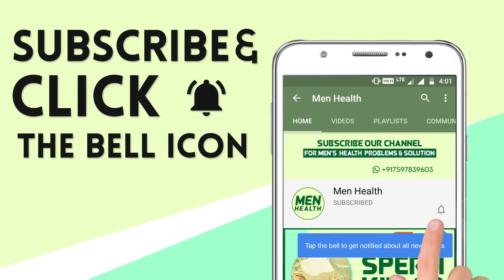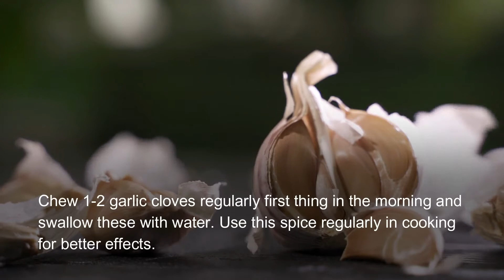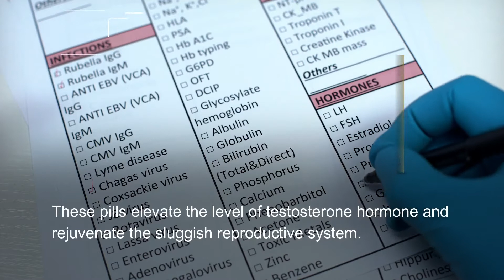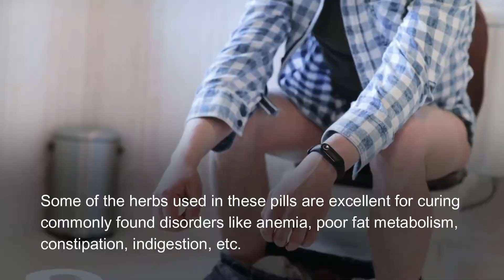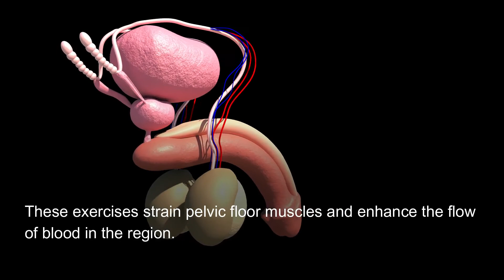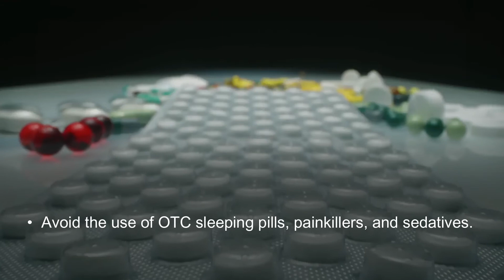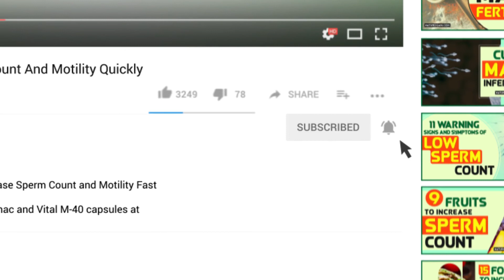Superfoods To Get Hard Prevent Weak Erection Cure Male Impotence Naturally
Good Foods To Get Hard On

Regular use of superfoods, King Cobra oil massage, and Maha Rasayan capsules help get hard on, prevent weak erection, and cure male impotence naturally.

These supplements make an excellent male lover by giving him massive and harder erections and the ability to make back-to-back love for a longer duration.